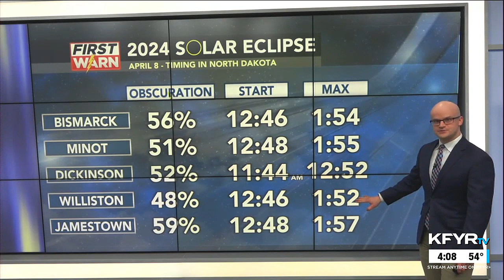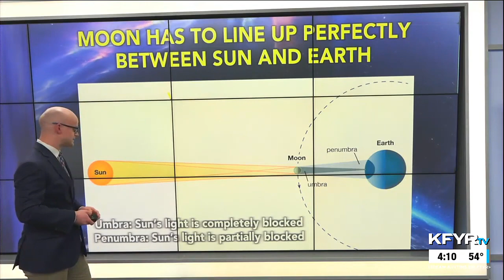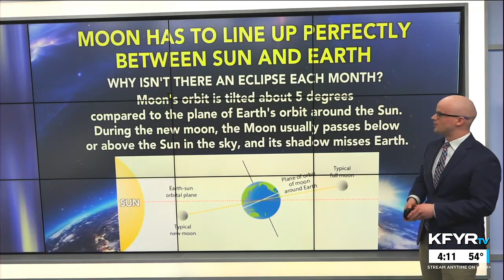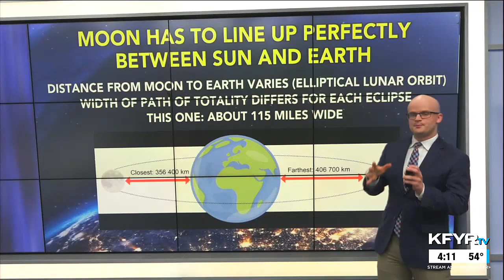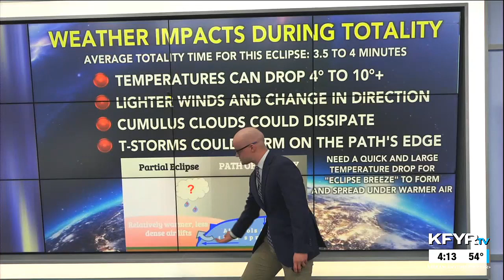Morse Code of WX: April 8 ND partial solar eclipse; what to expect in the path of totality elsewhere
On Monday, April 8, people from Texas to Maine will be able to see a total solar eclipse. It will be a partial solar eclipse in North Dakota with about 50-60% of the sun blocked by the moon.